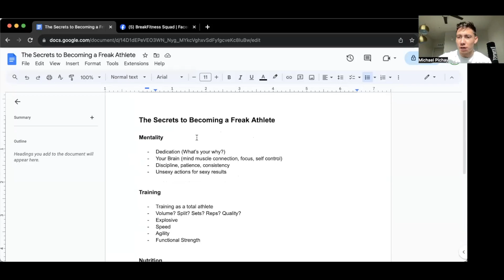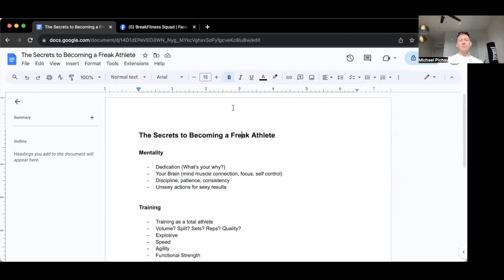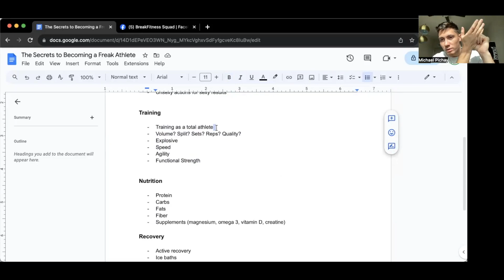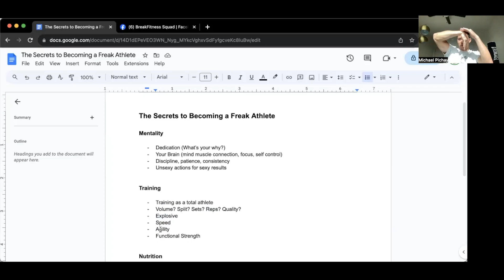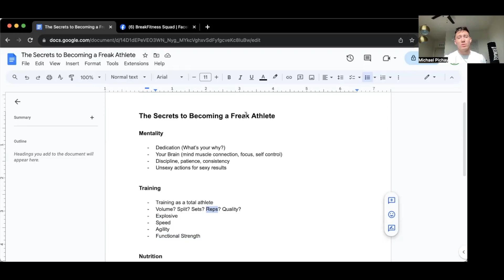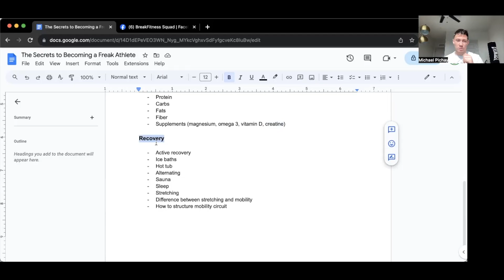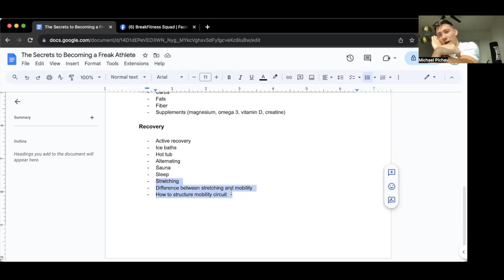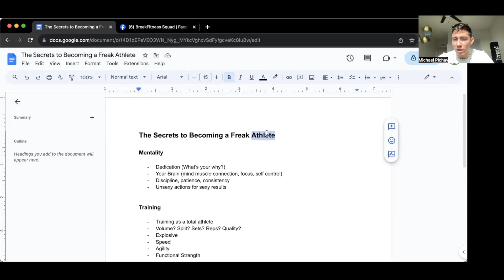Secrets to Becoming a Freak Athlete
1 on 1 Online Specialized Training link:
forms.gle/FjW8JVL5kNYrtQX47